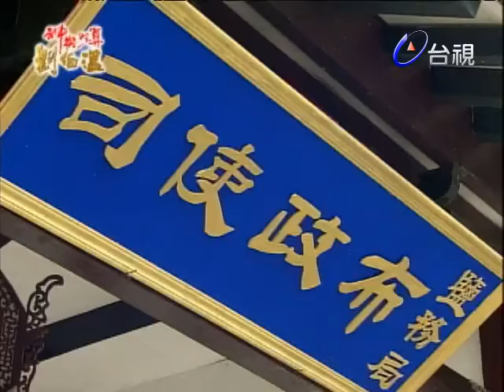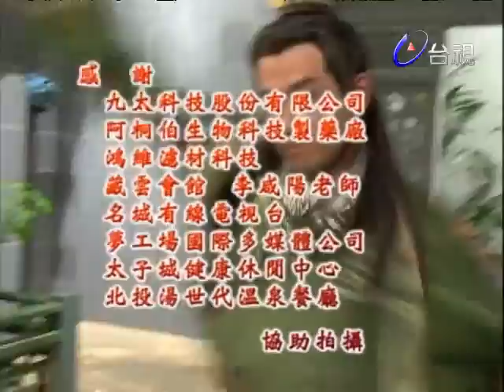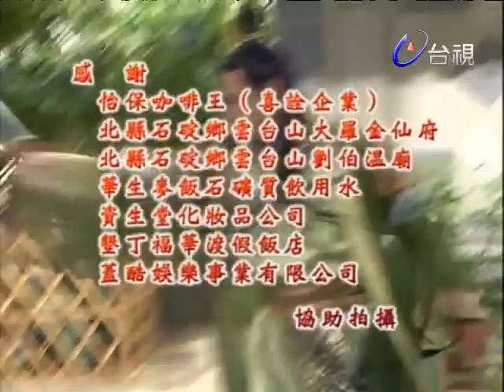神機妙算劉伯溫(國語版) - 皇城龍虎鬥 第 27 集